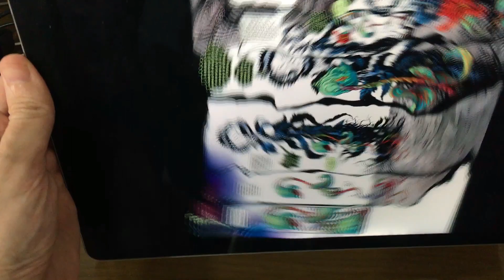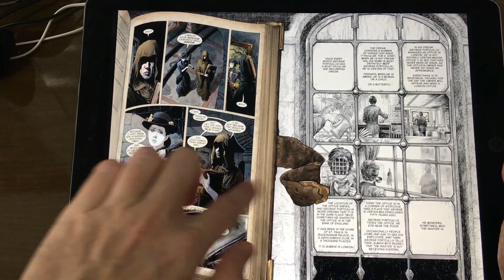Sandman Prelúdio, de Neil Gaiman 📖 Leituras do Solari #165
Arte por J.H. Williams III e cores por Dave Stewart.

Vai comprar o livro? Você pode ajudar o canal adquirindo-o pelo link de associado abaixo:

Sandman Prelúdio